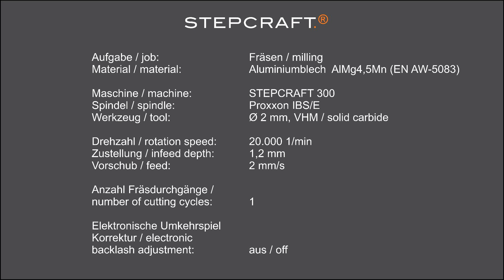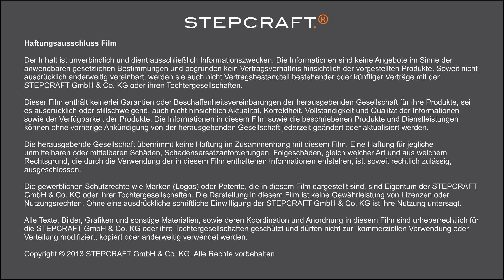STEPCRAFT at Work - Aluminium (II)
STEPCRAFT ist ein Hersteller von CNC-Desktop-/ 3D-Systemen, die als Bausatz und als fertige Maschine erhältlich sind. Mit den Maschinen können z.B. computergestützt Bauteile aus unterschiedlichsten Materialien ausgeschnitten werden. Dieses Video zeigt eine Anwendung mit Aluminiumblech.  Als Spindel wird der Proxxon IBS/E Industrieschleifer verwendet.
STEPCRAFT is a manufacturer of CNC-Desktop- / 3D-Systems. The machine is available as a construction kit (DIY) or as a Ready-to-Go System. The machine is suitable for computer aided cutting of different materials. This video demonstrates an application with a plate of aluminium. The engaged spindle is a Proxxon IBS/E.